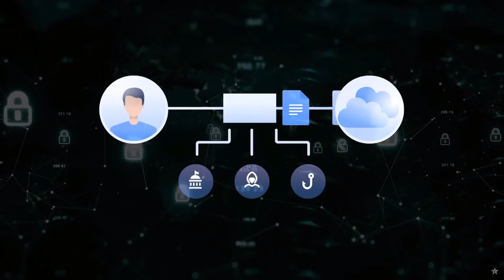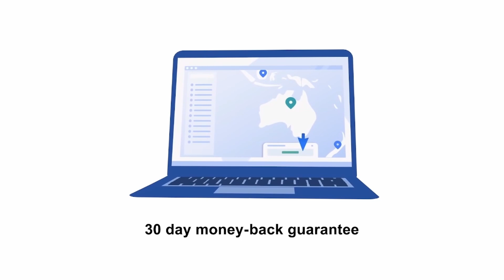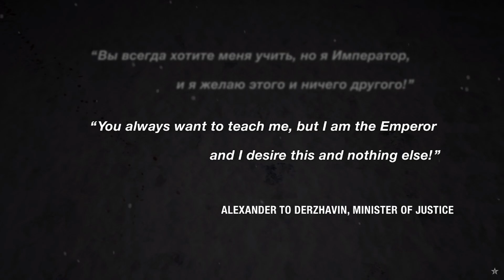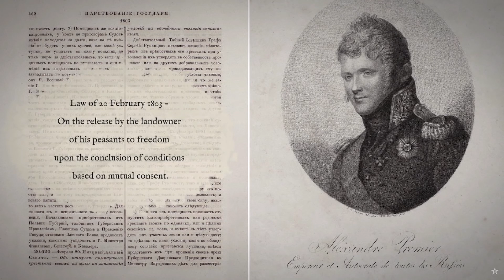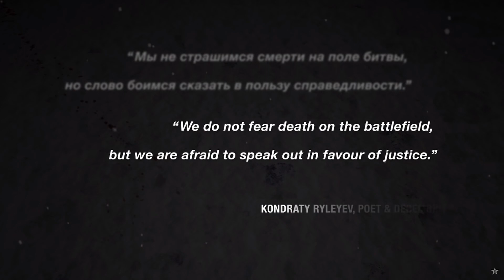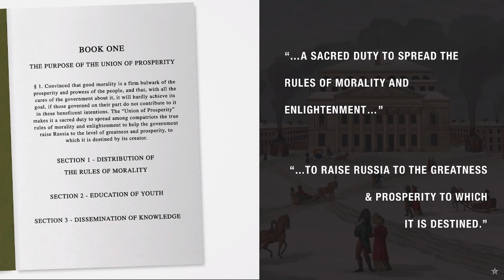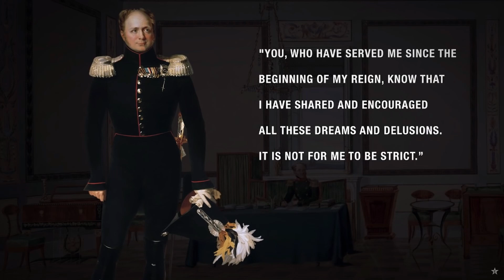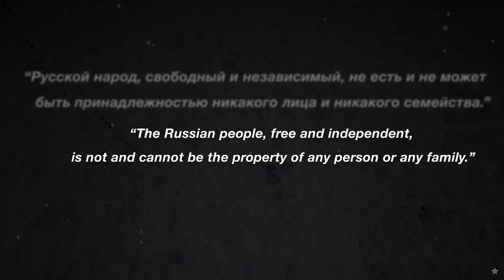Amateur Historian Reacts (Ep 88) - Epic History TV - The Decembrists (Part 1)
Part 1 of my reaction to Epic History TV's video on the Decembrist Revolt, Russia's first revolutionaries.